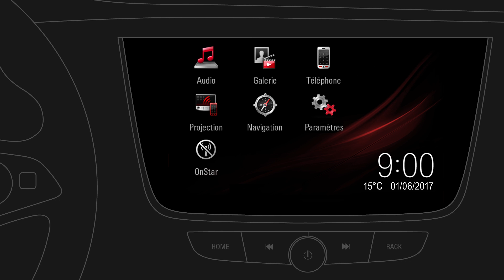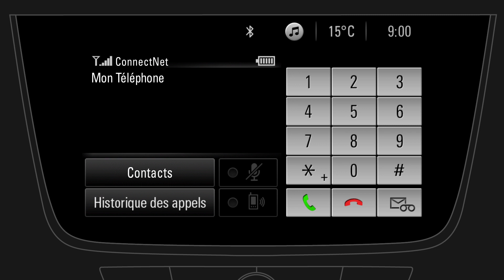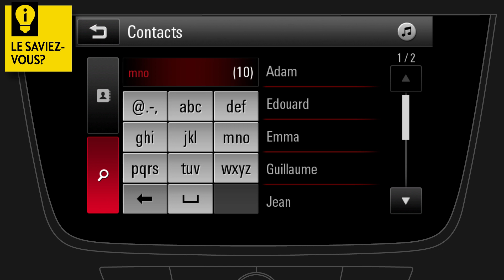Navi 4.0 IntelliLink | Téléphone | Comment ça marche !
IntelliLink rattache votre smartphone à votre voiture et vous fournit de précieuses options pour accroitre votre sécurité et adoucir vos trajets. Vous trouverez ici comment interagir facilement avec votre Navi 900 IntelliLink, côté Navigation. Pour révéler tout le potentiel de votre système, rendez-vous sur les vidéos explicatives.

Ces tutoriels sont valables pour les modèles suivants :
OPEL ADAM (date de production : à partir de Juin 2017)
OPEL CORSA (date de production : à partir de Juin 2017)
OPEL KARL (date de production : à partir de Juillet 2017)
OPEL ZAFIRA (date de production : à partir d’Août 2017)